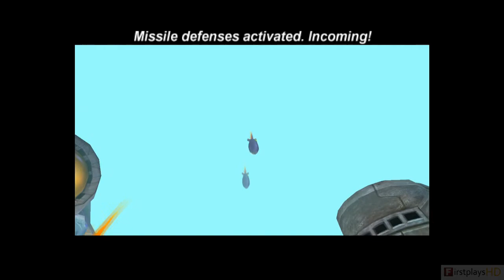Chicken Little Ace in Action PC Gameplay part 3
Disney's Chicken Little: Ace in Action, is a multi-platform video game, for the Nintendo DS, Xbox, Nintendo GameCube, and PlayStation 2 inspired by the "superhero movie within the movie" finale of the film. It features Ace, the superhero alter ego of Chicken Little, and the Hollywood versions of his misfit band of friends: Runt, Abby and Fish-Out-of-Water. The crew of the intergalactic Battle Barn faces off against Foxy Loxy and her evil Amazonian sidekick, Goosey Loosey, who have an evil plan to take over Earth. Battle evil alien robots through multiple levels across the solar system and combat your foes in one of three distinct game play modes: Ace on foot as a soldier, Runt as the driver of an armored tank, or Abby as the pilot of a spaceship. The original Chicken Little and his friends Abby, Runt, and Fish we know from the film are featured in cut scenes throughout the game.

░▒▓ PC Hardware ▓▒░

CPU: Intel Core i7 3770K @ 4.20 Ghz
RAM: 8 GB
GPU: MSI GeForce GTX 760 OC Gaming
OS:  Windows 7 64bit

░▒▓ Recording HW ▓▒░